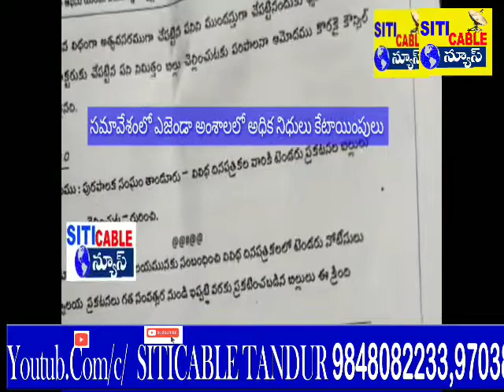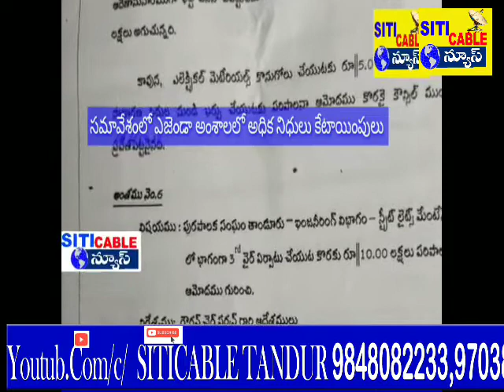కౌన్సిల్ సమావేశం వాయిదా ..వాయిదా పై మండిపడ్డ ప్రతిపక్ష కౌన్సిలర్లు